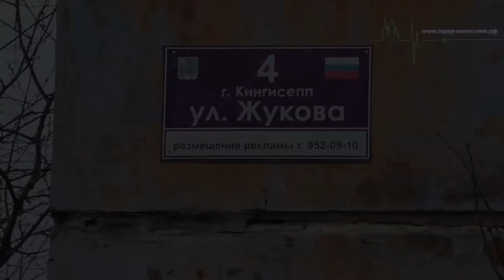Кингисеппский депутат Алексей Румянцев обошел подвальные помещения жилого дома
Сегодня, 7 апреля, депутат Совета депутатов МО "Кингисеппское городское поселение" Алексей Николаевич Румянцев в Кингисеппе обходил подвальные помещения в доме по своему избирательному округу № 7. В мероприятии участвовал корреспондент информационного портала "город-кингисепп.рф"